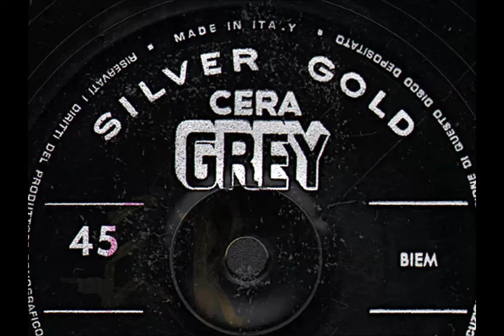Ariodante Dalla - NON MI DIRE CHI SEI (1959)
Ariodante Dalla - NON MI DIRE CHI SEI (Bindi) Flexi Cera Grey N 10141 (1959) Una delle più belle canzoni di Umberto Bindi nell'eccellente interpretazione di Aldo Alvi. Incisione tratta da un disco cosiddetto "Flexi" che veniva dato in omaggio agli acquirenti dei prodotti della linea "Cera Grey". Questi dischi a 45 giri, incisi su una sola facciata su un supporto di plastica sottile e flessibile, e che avevano un costo di produzione intuibilmente assai contenuto, a vederli non darebbero l'impressione di suonare in modo soddisfacente, ma se trattati con un minimo di attenzione hanno una resa non poi molto inferiore a quella dei comuni 45 giri vinilici bifacciali dell'epoca.